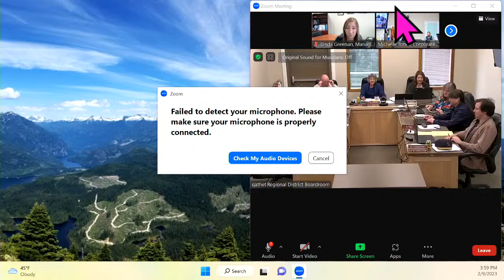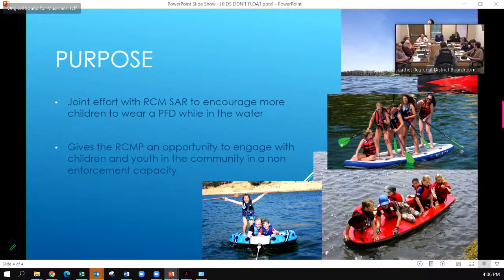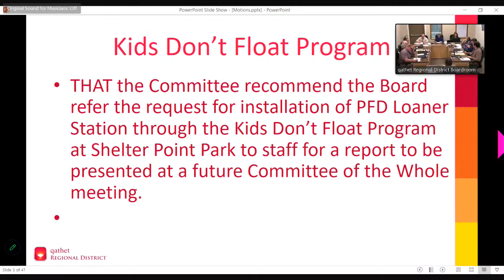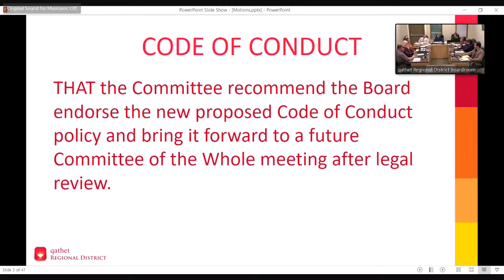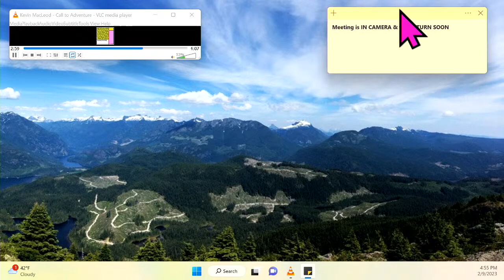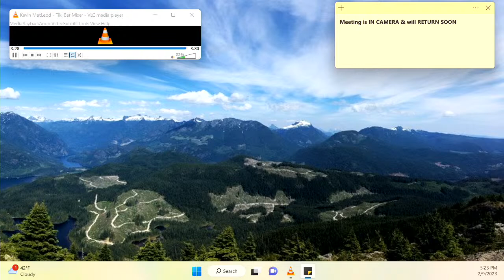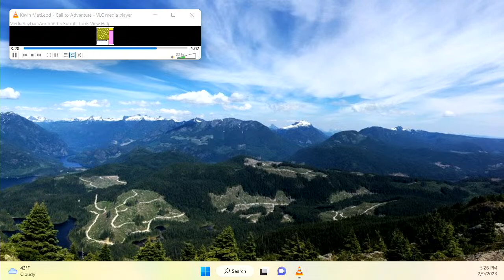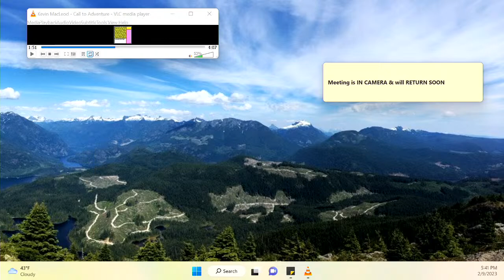Committee of the Whole - 09 Feb 2023